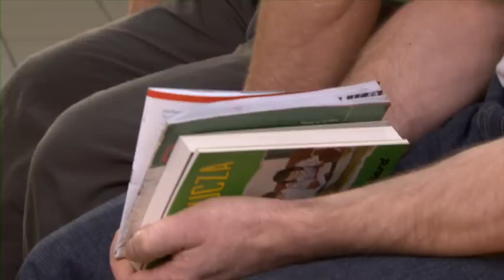Byłem gangsterem 4